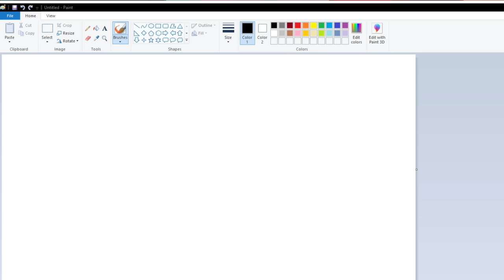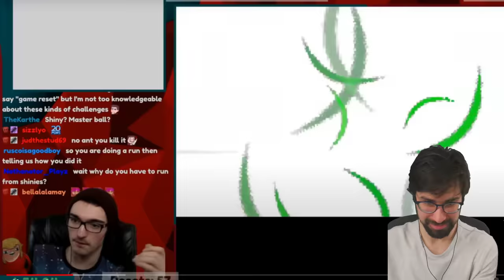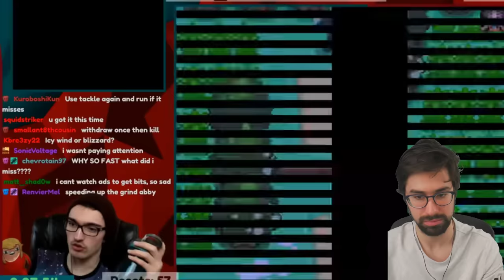World Champ Reacts to "Can You Beat Pokemon Platinum Without Taking Damage"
Today we take a look at SmallAnt's really cool challenge: "Can you beat Pokemon Platinum Without Taking Any Damage"